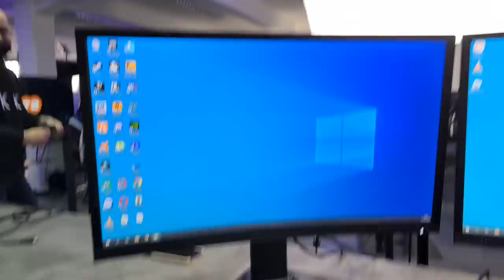Napovedal Nam Je PRIHODNOST!!!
kiki.family